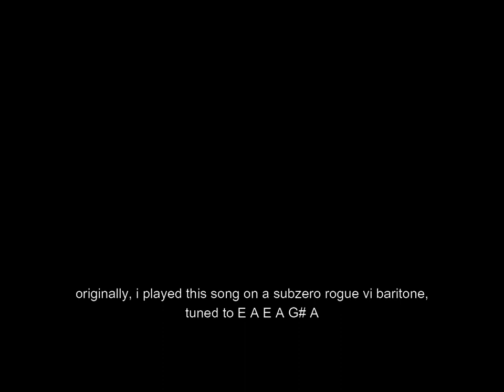blind - guitar playthrough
this song goes kinda hard so i recorded a playthrough of it